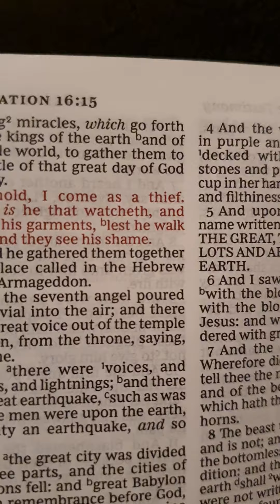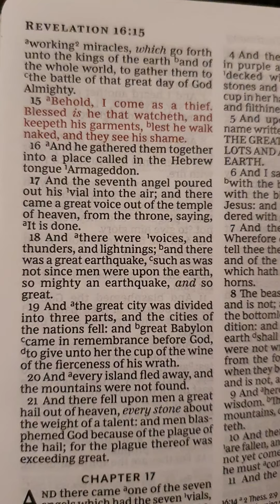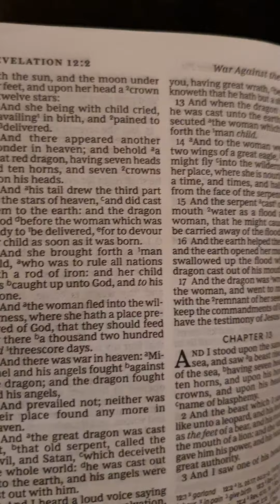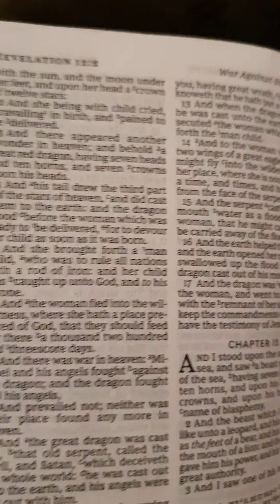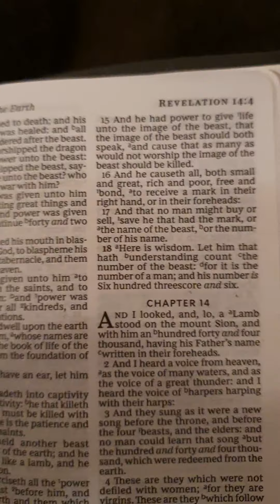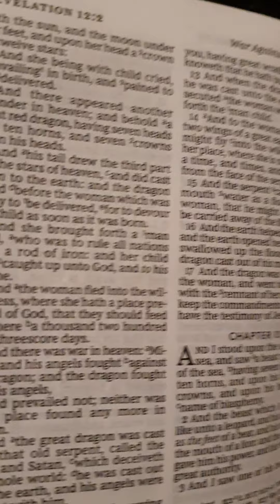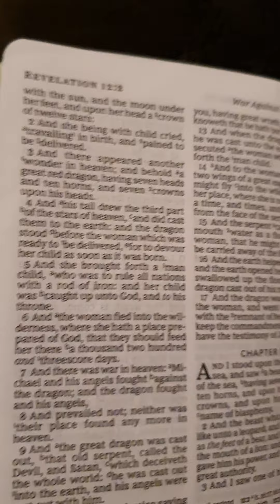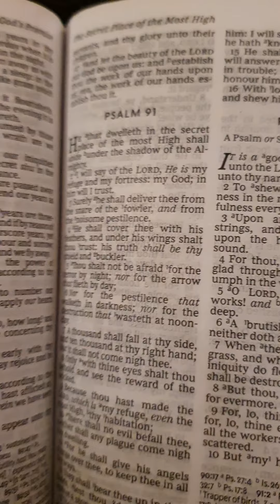Chaos & confusion but things will change in April. 😁👍 A turnaround.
What happened with wicked Pharaoh who tried to keep people of God captive till God had to send plaques, river of blood, death & disease/virus in Egypt for him to let His people go. Is happening NOW upon the wicked who dont want to repent, trying to control us, not turning from their evil ways & who want to come against The Lord's people or try to keep us in bondage. God IS putting them away like what He did with Pharaoh! THEY GONNA NOW LEARN WHO IS GOD! AMEN to that! People of God read Psalm 91 & Psalm 23. Numbers 14 vs 11, 12 & 20(KJV): And the LORD said unto Moses, How long will this people provoke me? and how long will it be ere they believe me, for all the signs which I have shewed among them? I will smite them with the pestilence, and disinherit them, and will make of thee a greater nation and mightier than they. And the LORD said, I have pardoned according to thy word.